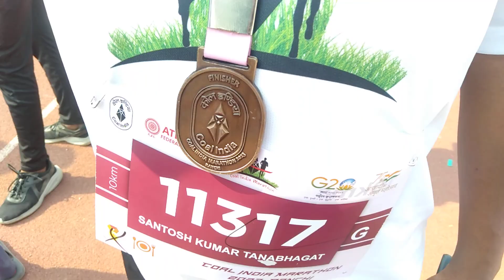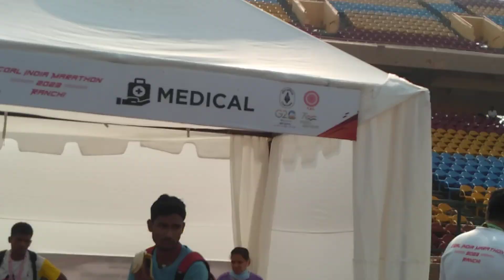Coal India Marathon Ranchi 26.03.2023